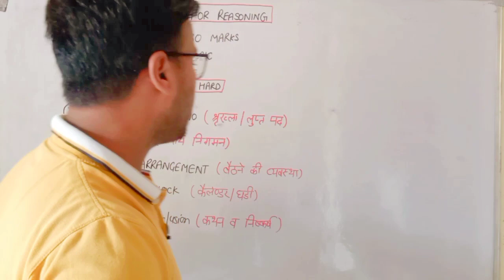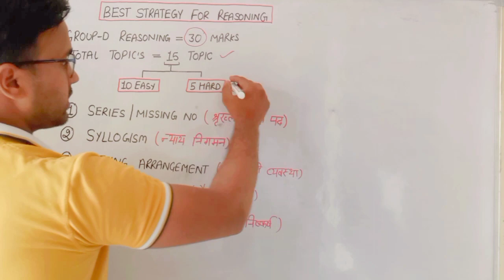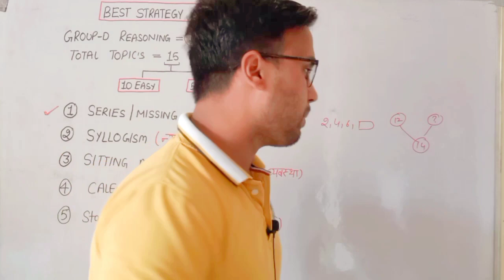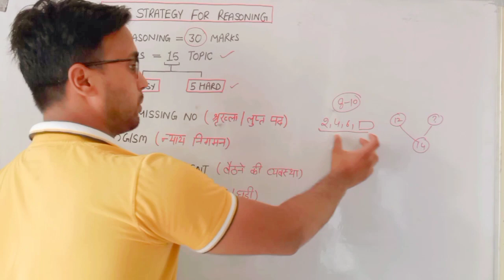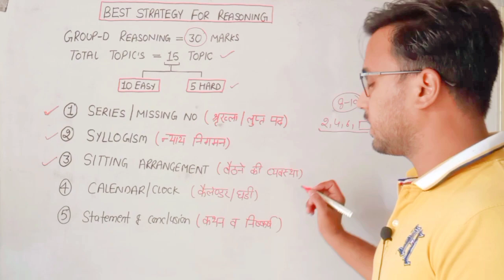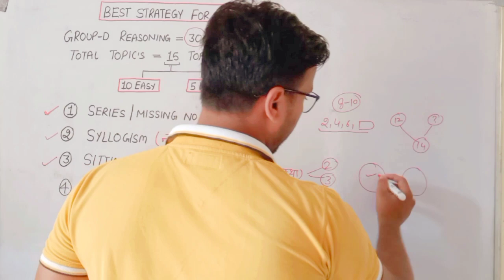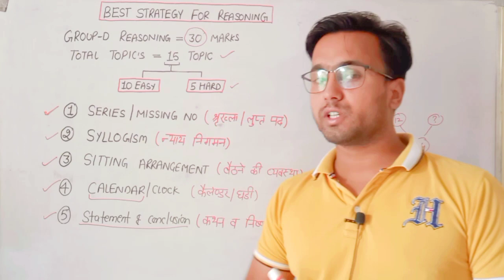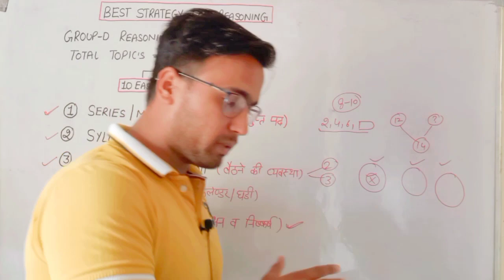Best Strategy of Reasoning for Group-D Exam/5 Most Important Topic/यहाँ से ज्यादा प्रश्न आते है !